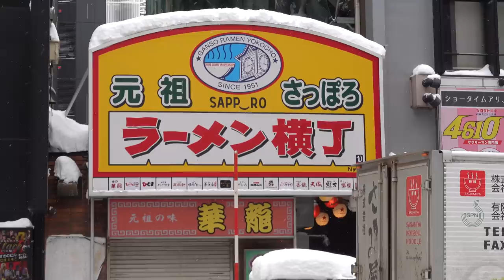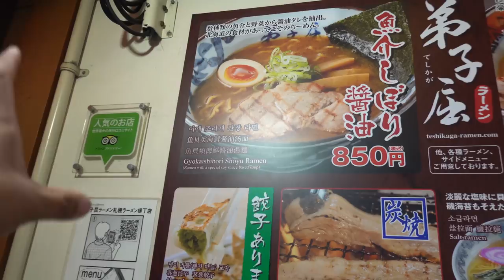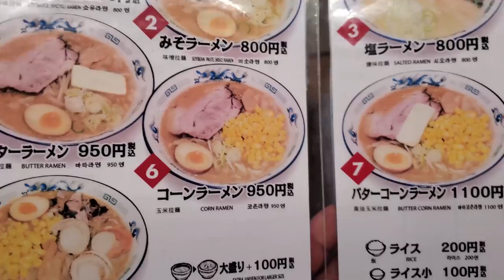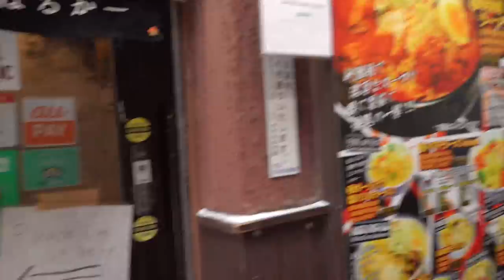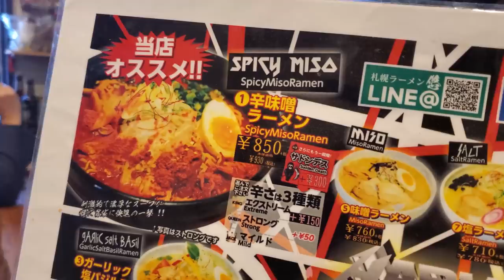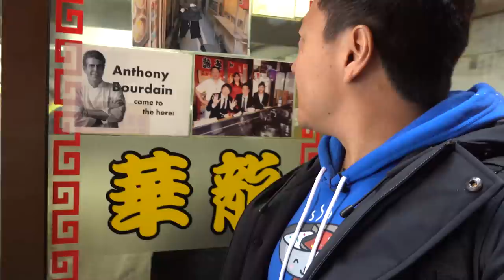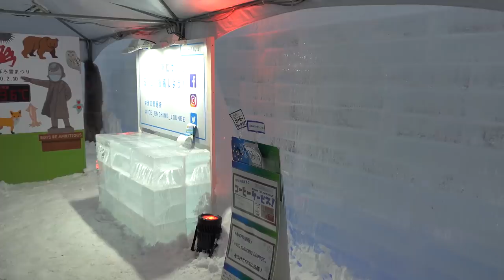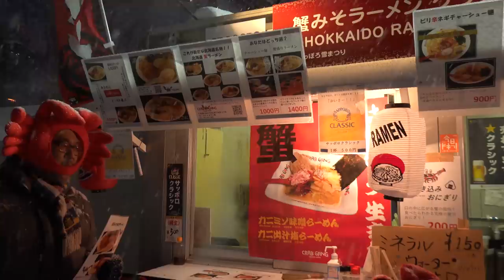Japanese RAMEN NOODLE ALLEY & KING CRAB RAMEN in Sapporo Japan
In Sapporo Japan for the yearly winter festival and this city is known for its miso ramen and one of the best places for that is the traditional ramen alley Ganso Ramen Yokocho. So today going to stuff as many bowls of ramen as I can into my belly and go see some ice sculptures! Also filling up on a bowl of King Crab Ramen!

Ganso Ramen Yokocho (Original Ramen Alley)
3 Chome Minami 5 Jonishi, Chuo Ward, Sapporo, Hokkaido 064-0805, Japan